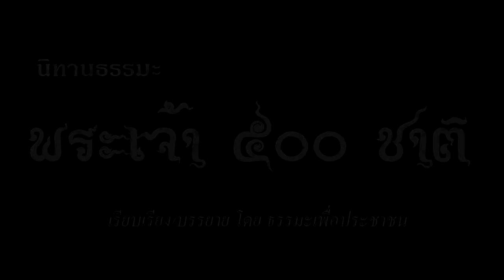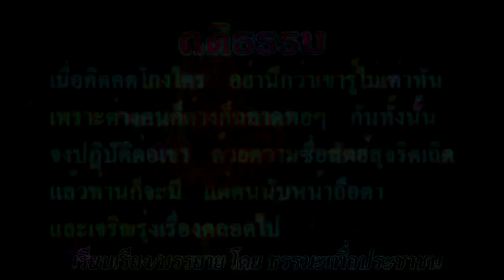นิทานธรรมะ สอนใจ : ชาดกพระเจ้า ๕๐๐ ชาติ เรื่อง โคแสนรู้ Dharma storytelling #5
นิทานธรรมะ สอนใจ : ชาดกพระเจ้า ๕๐๐ ชาติ เรื่่อง โคแสนรู้
บทประพันธ์/บรรยาย โดย ธรรมะเพื่อประชาชน
Dharma meditation to keep your mind calm and mindfulness meditation,Dharma storytelling.